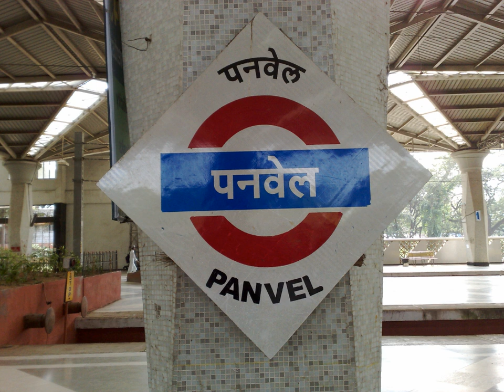New Panvel | Wikipedia audio article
This is an audio version of the Wikipedia Article:
New Panvel

00:01:49 1 Geography
00:02:25 2 Demographics
00:03:13 3 Industries
00:03:45 4 Mega City Project
00:04:36 5 Tourism in Panvel
00:05:33 6 Transport
00:06:23 6.1 Proposed airport
00:07:37 6.2 Railway
00:09:33 6.3 Bus
00:10:03 7 Education

- Socrates

SUMMARY
New Panvel is a residential, commercial and educational node of Navi Mumbai in city of Panvel, Maharashtra and comes under the Konkan division. New Panvel was developed on marshy land and was previously a Mango cultivated area. New Panvel is divided into two parts: New Panvel (E), on the eastern side of Panvel railway station and Khanda Colony or New Panvel (W) on the western side of it. Both parts of New Panvel are connected by a flyover bridge also known as Khanda Colony Flyover. New Panvel (W) is also popularly called Khanda Colony by the local villagers, as the city is adjacent to two small villages Dhakta Khanda and Motha Khanda (Greater Khanda).
Khanda and Khandeshwar Railway stations derive their names from a very old Shiva Temple known as Khandeshwar Mahadev along the sides of a beautiful scenic lake of Khandeshwar. The locals are known to host the famous Mahashivratri festival on the banks of the Khandeshwar lake every year. Takka Naka is a new node of New Panvel being developed by CIDCO. Major commercial activities are present in sectors 15 to 19 just outside the railway station on the eastern side. K Mall is a shopping center in New Panvel's, Takka Naka node while Orion Mall along the Mumbai-Pune highway beside the Panvel Bus depot is emerging as the most popular shopping destination in town.
The planned Navi Mumbai International Airport is expected to affect real estate prices in the surrounding area of New Panvel which are under development. Sector 17 of New Panvel West bound by JNPT bypass and NH-4 alongside Motha Khanda is located near the railway station. A few residential buildings in New Panvel West come under the "A Type" CIDCO settlements, offer budget housing for lower income groups.